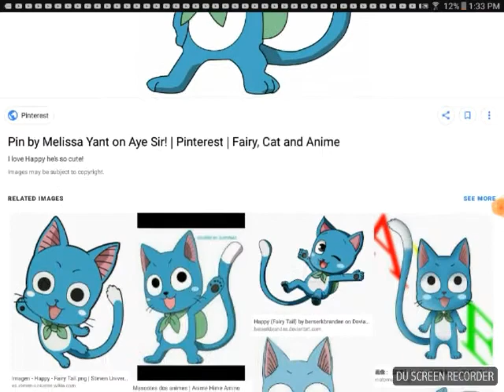All umm all my anime crushes xD (pls don't hate)